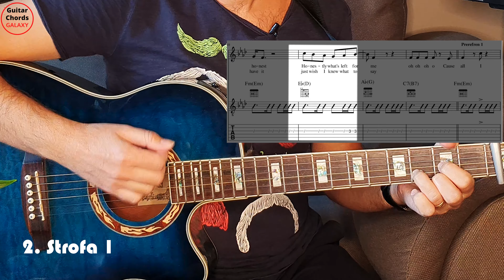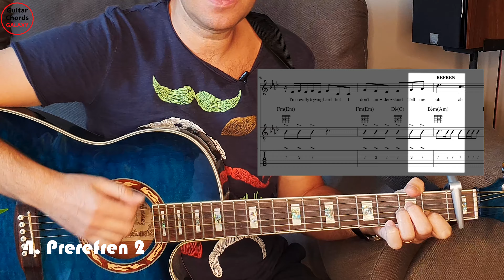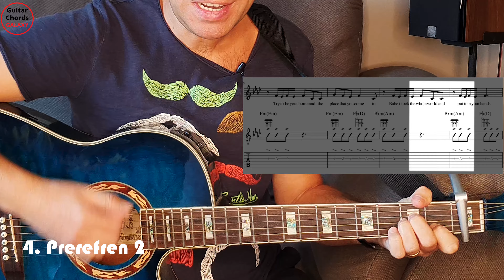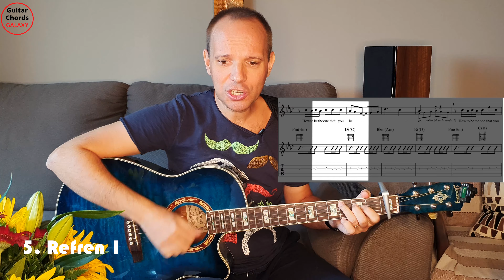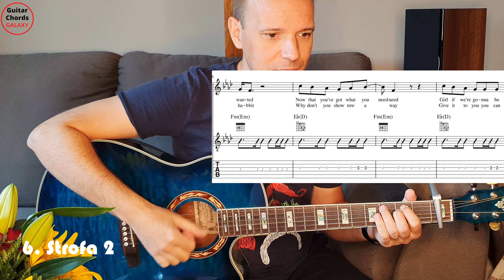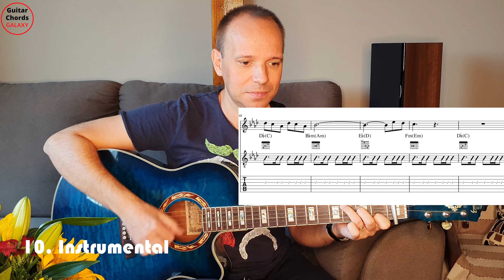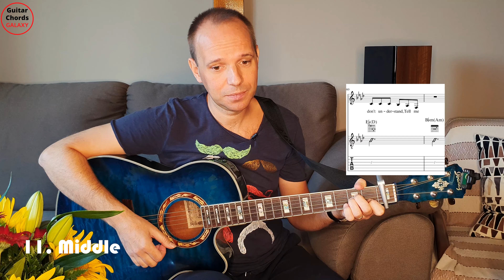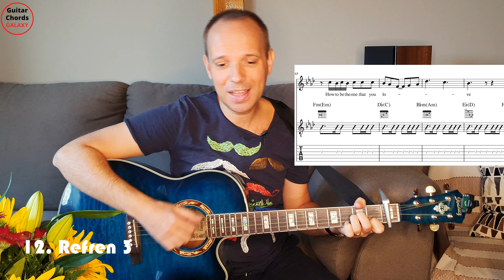The one that you love (LP) - Guitar tutorial #7 | Razvan Grigorescu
Salut! Îți prezint tutorialul unei piese extrem de fresh, "The one that you love",  (DIFICULTATE 5/10) lansată acum mai puțin de o săptămână de artista LP, piesa care deja este virală, cu peste 1M views după doar 3 zile de la lansare!

THIS VIDEO HAS ENGLISH SUBTITLES: PLEASE CLICK ON THE CC BUTTON TO SEE THEM!
The score (standard notation and tabs) includes vocal part and guitar chords with strumming rhythms

Sper să fie o surpriză plăcută să descoperi această piesă super recentă, pe care este posibil nici să nu o fi auzit-o până acum, dar care are toate șansele să devină cel puțin un al 2lea "LOST ON YOU", adică un super hit mondial

Partitura (vocal si chitara- acorduri si ritmuri) se poate descarca de aici

Vizionare plăcută!

Îti stau la dispoziție dacă ai nevoie de lămuriri suplimentare. Dacă ai orice întrebare, nu ezita să scrii în secțiunea de comentarii de mai jos

Nu uita să dai un like și să lași un comentariu.